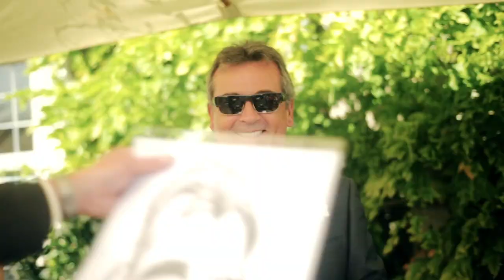Whatley Manor Wedding | Wiltshire Wedding Video | Bloomsbury Films ®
Highlights of a wedding video filmed at Whatley Manor, Wiltshire | WE WELCOME YOUR COMMENTS!